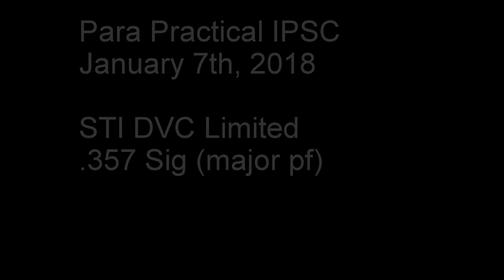Para Practical IPSC 07-01-2018 - Stages 1-6